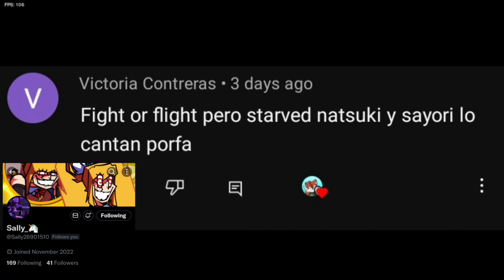Fight or Flight but Starved Natsuki vs Sayori